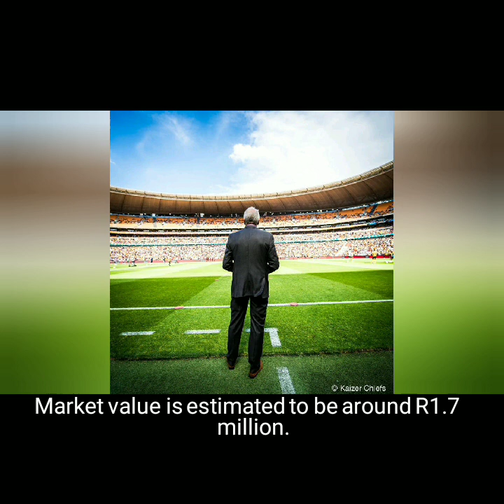How much is Kaizer chiefs paying Akumu l why he hasn't played yet l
Anthony akumu contract details and why he hasn't played